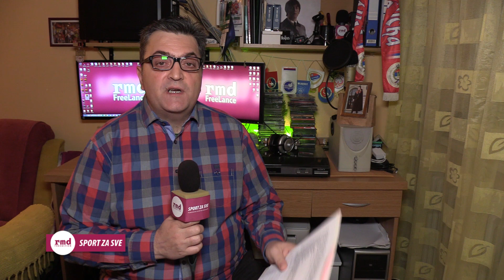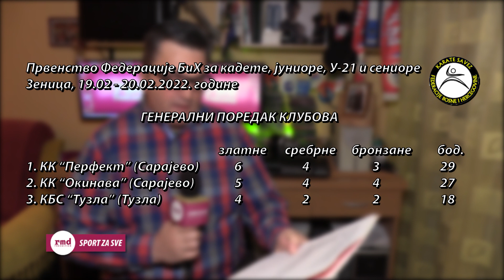SPORT ZA SVE / SPORT 4 ALL / СПОРТ ЗА СВЕ No 478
КОШАРКА - Бановићи до бодова преко борбеног Феникса
КАРАТЕ - Одржана првенства Републике Српске и Федерације БиХ
РУКОМЕТ - Актуелности у ОРК "БЛ" Бања Лука пред наставак такмичења на друголигашком "Западу" Републике Српске